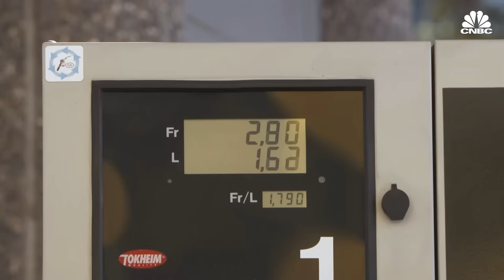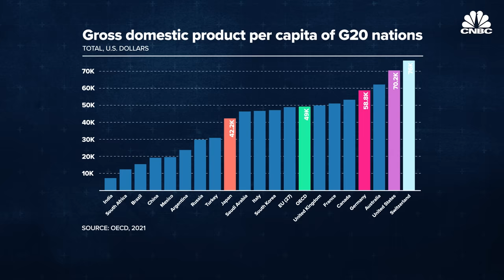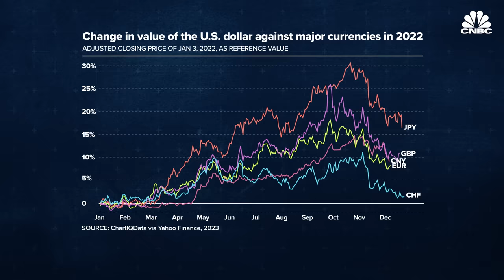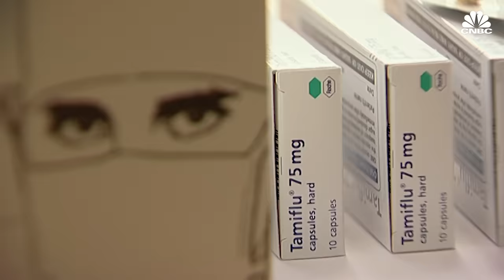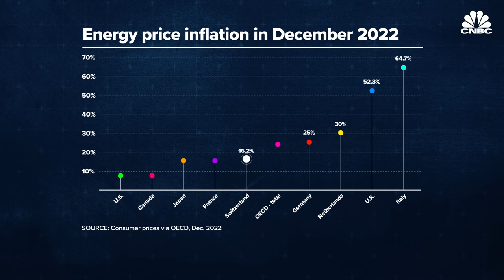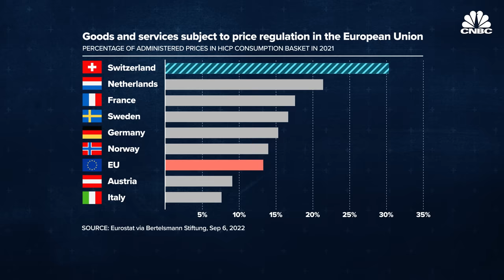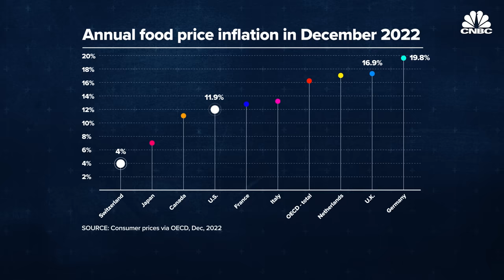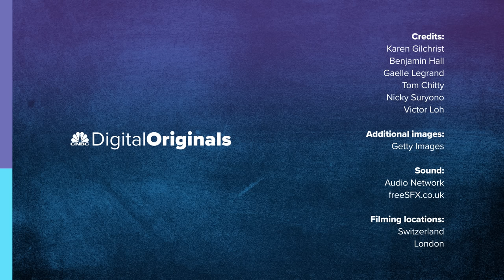Countries are struggling to contain inflation, but not Switzerland. Here's why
As many countries across the globe battle sky-high inflation, Switzerland’s economy is seeing something far less dramatic.

Inflation in Switzerland hit a 29-year high of 3.5% in 2022. While high by Swiss standards, that figure is well below the double-digit inflation of comparable economies including the United States (9.1%), United Kingdom (11.1%) and euro zone (10.6%).

On top of that, economists say it’s easing.

“It’s coming down a little bit,” Tobias Straumann, professor of modern and economic history at the University of Zurich, told CNBC.

So, what is it about the Swiss economy that’s allowed it to largely sidestep inflation, and what can other countries learn from it?